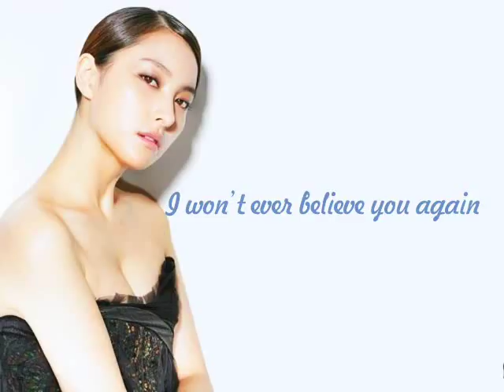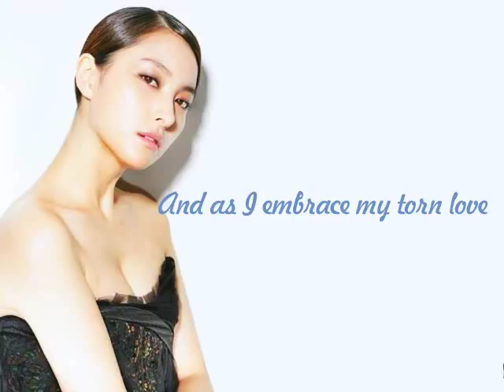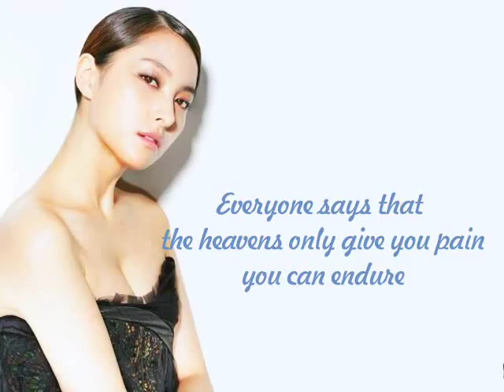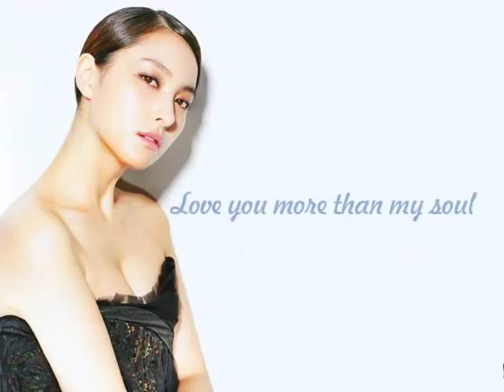[SUB] Gyuri - I Love You More Than My Soul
Gyuri for Tasty Life OST!